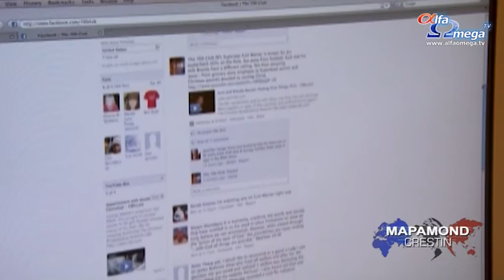Realitatea diabolica a Islamului radical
SIIL se folosește de media pentru a atrage tot mai mulți recruți începând din Londra, Paris și până în Minneapolis. Tineri jihadiști care părăsesc confortul occidental pentru a răspunde chemării grupării SIIL.
''Ceea ce face SIIL este să ofere oportunitatea de a crea o nouă societate. Lucrul acesta îi încântă pe mulți tineri'', spunea Bob Fletcher, Center for Somalia History Studies.
SIIL apelează la violență și face eforturi pentru a conduce un genocid împotriva creștinilor și a altor minorități religioase. Aceștia au devenit o forță în Orientul Mijlociu și au scopuri și mai înalte. În noua sa carte: ''ISIS Exposed: Beheadings, Slavery and the Hellish Reality of radical Islam'', Erick Stakelbeck descrie cum SIIL își cheamă legiunile de adepți din Occident ca să se ridice și să pornească atacuri acolo unde se află și să transforme Statele Unite și Europa într-o zonă de război.
Stire difuzata in Mapamond crestin 558 - martie 2015 - ultimele stiri crestine